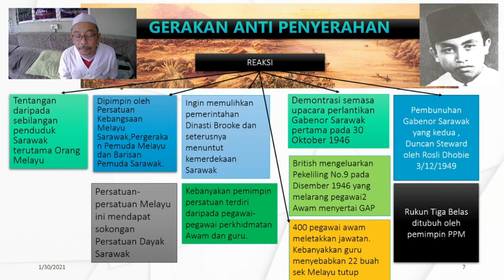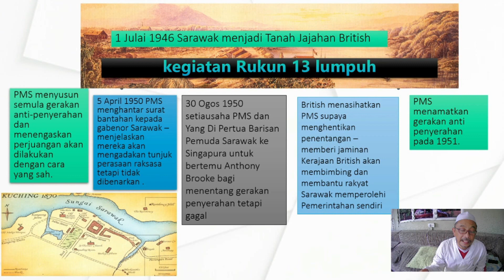REaksi masyarakat sarawak ke atas penyerahannya kepada British pada tahun 1946 part2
penentangan terhadap penyerahan Sarawak kepada kerajaan British  pada tahun 1946 oleh kekuarga Brooke.